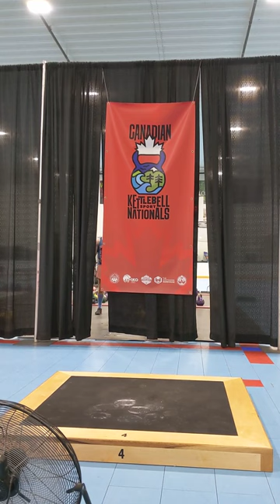01Apr2023 12Kg Biathlon Snatch - Western Nationals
12kg Snatch  - 205 reps, Western CKA Nationals in Langford, BC